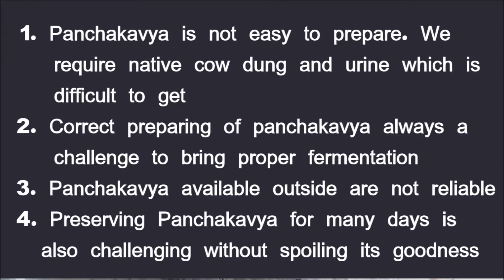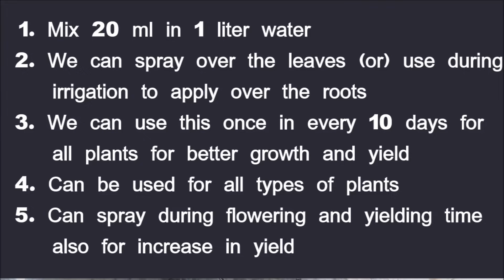மீன் அமிலம் தயாரிப்பது எப்படி? | பஞ்சகாவ்யாவிற்கு பதிலாக மீன் அமிலம் எளிதாக தயாரிக்கலாம்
Preparing Fish Amino Acid is easy compared to preparing panchakavya. Fish Amino Acid gives almost same benefit like panchakavya to plants. Let's see the method to prepare Fish Amino Acid in this video